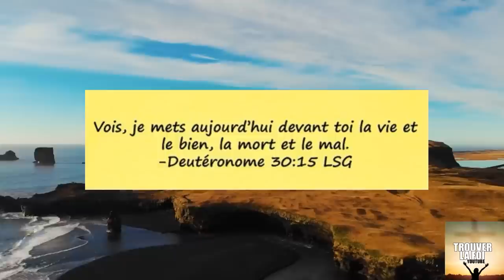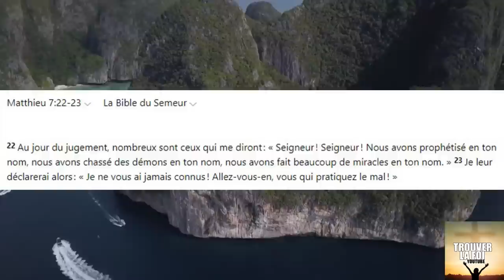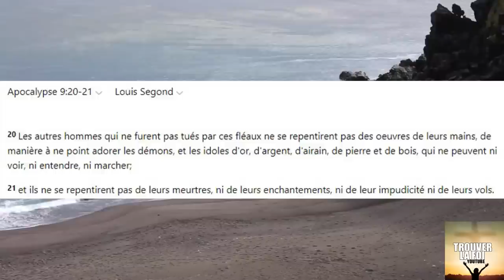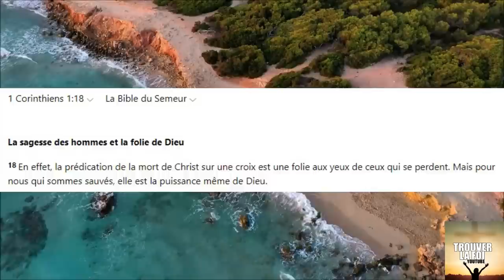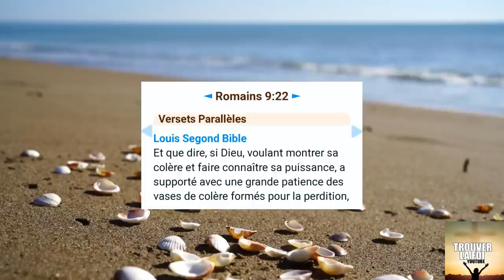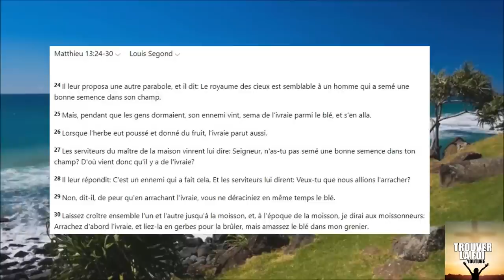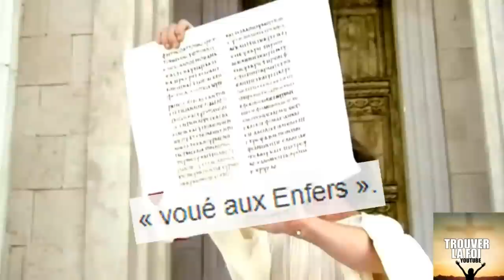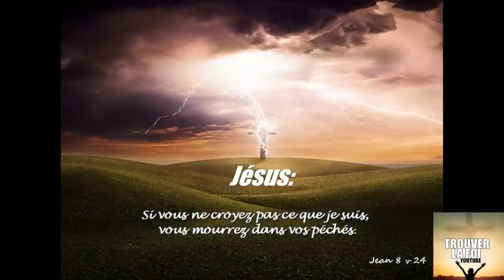LA BIBLE DIT QUE DES GENS SONT VOUES A LA PERDITION CONDAMNATION ETERNELLE ? POURQUOI, QUELLE CAUSE?